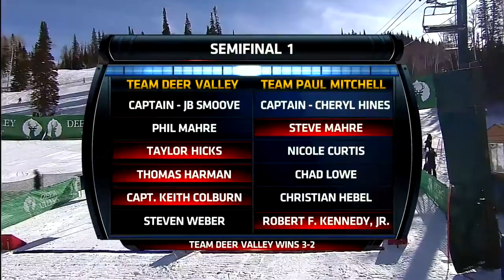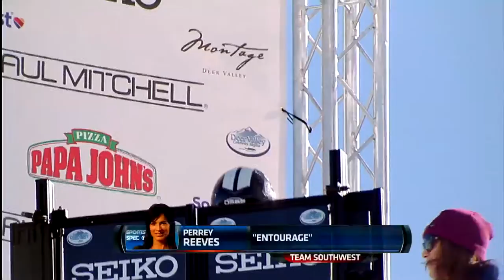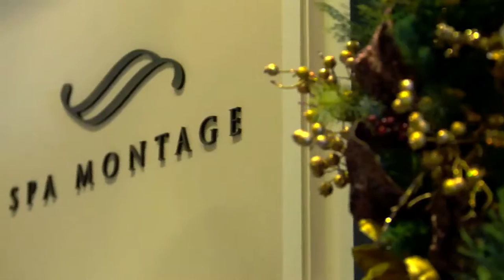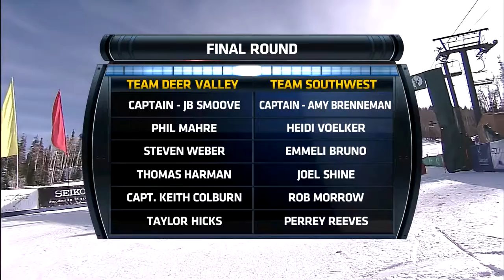Deer Valley Celebrity Skifest 2015